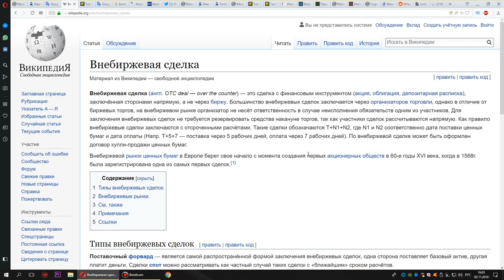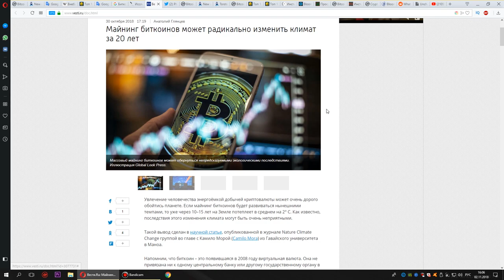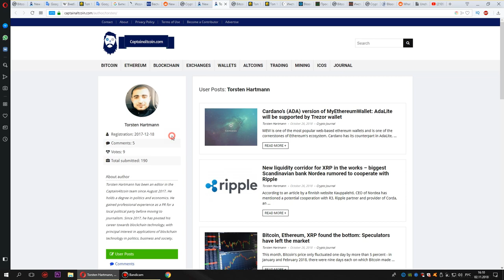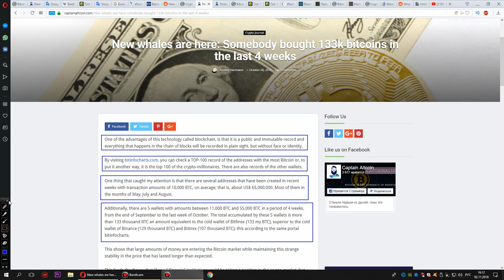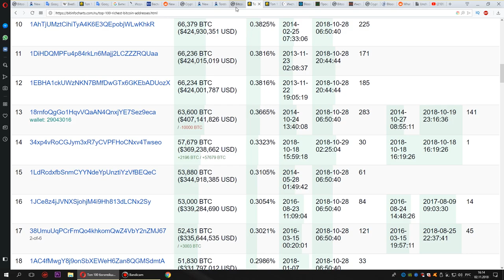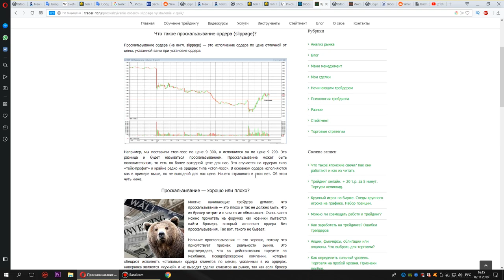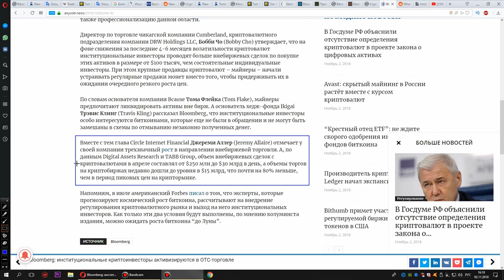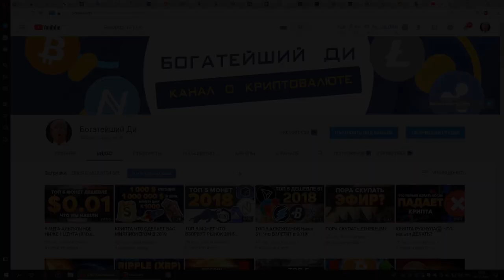ДОКАЗАТЕЛЬСТВО: КИТЫ втайне массово ПОКУПАЮТ БИТКОИН через OTC вне биржи! (криптовалюта новости)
ПОСМОТРИТЕ это видео! 133 тысячи (133k) Биткоинов (Bitcoin btc бтс) купили на протяжении последних 4 недель! Средства массовой информации об этом не сообщает! Но у нас есть доказательство!

Новости (криптовалюты):

New whales are here: Somebody bought 133k bitcoins in the last 4 weeks

Майнинг биткоинов может радикально изменить климат за 20 лет

Институциональные инвесторы заходят на рынок криптовалют через внебиржевые площадки

Institutional Investors Are Secretly Buying Bitcoin Via OTC Trading Platforms

Barry Silbert on What Wall Street Says Privately About Crypto Vs. What It Says Publicly - Ep.87